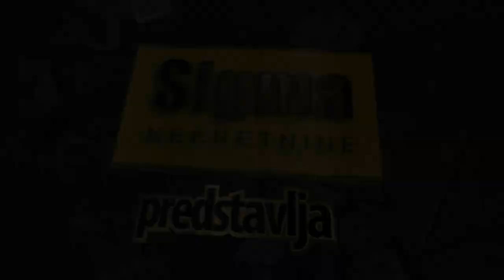prodaja stanа Petlovo brdo 61m ul.Dimitrija Vucenova - Rakovica Beograd